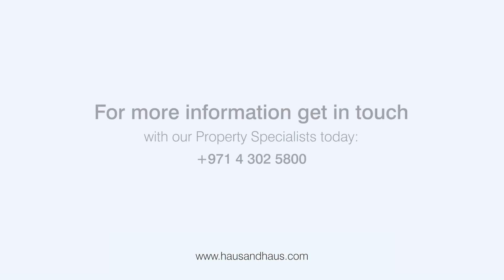Fully renovated home in Green Community | haus & haus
This gorgeous 4 bedroom (+maid's) property in Green Community, Motor City has been fully upgraded with refined materials. Inside, you will find a modern layout with open spaces and warm wooden touches. The outside is just as unique, with a large swimming pool, a hot tub, and plenty of space for entertainment.

Green Community is a serene neighbourhood with lakes, parks, and nearby amenities. Tucked away from the hustle and bustle of the city yet still centrally located, it's a top pick for families, couples, and people looking for a peaceful lifestyle.

To know more about this area or to find similar properties, reach out to our experienced property consultants at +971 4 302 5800 or email